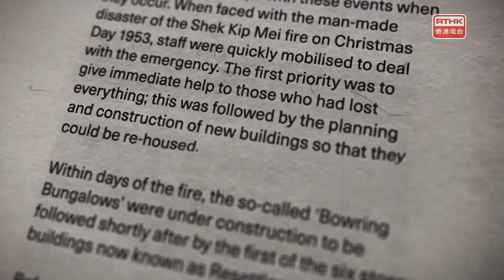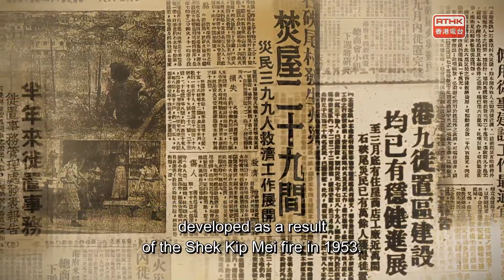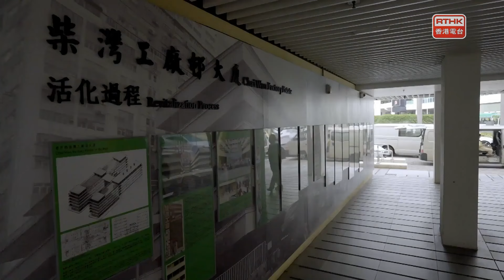From Shelter to Home：Homes for People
On Christmas Day 1953, a huge fire swept the Shek Kip Mei squatter area and made some 50 000 people homeless. To rehouse squatter residents, the first batch of eight blocks of six-storey resettlement buildings were completed in Shek Kip Mei at the end of 1954 which marked the beginning of Hong Kong’s public housing development. In 1954, the Resettlement Department was established to manage the multi-storey resettlement estates arising from the fire in Shek Kip Mei in 1953. In April 1954, the Hong Kong Housing Authority was established. It was tasked to provide housing units of a better quality at a lower rent for “the low-paid among the white-collar class”. In 1964, the Government released the white paper, “Review of Policies for Squatter Control, Resettlement and Government Low-cost Housing”, which decided to accelerate the construction of resettlement and low-cost housing, develop large-scale resettlement estates and build taller buildings in order to meet the huge demand for housing.